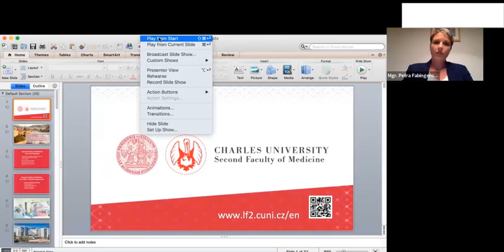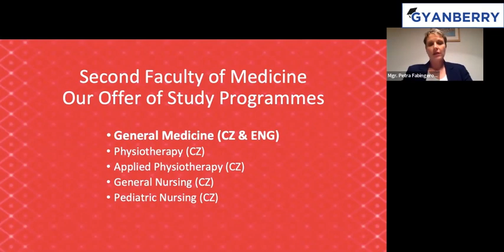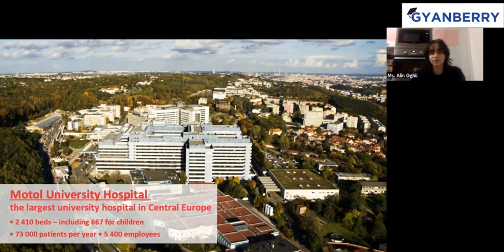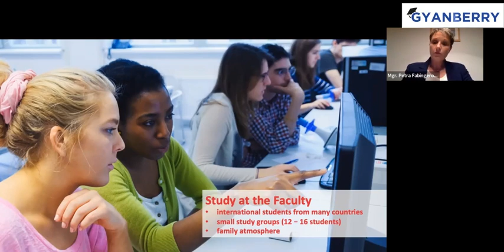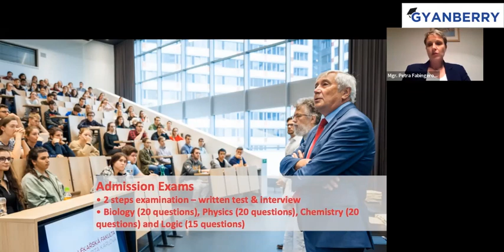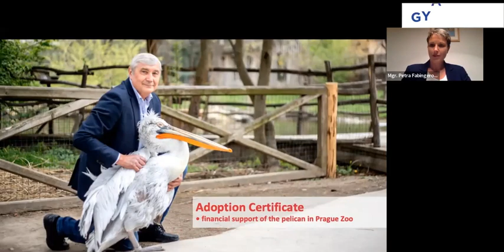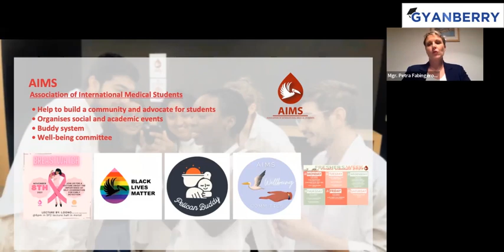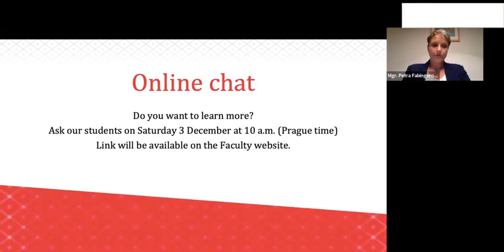Second Faculty of Medicine, Charles University- Exclusive webinar with Gyanberry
The Second Faculty of Medicine in Prague is a part of the prestigious Charles University. Its English-taught 6-year-long medicine program is accredited by the Medical Board of California and globally recognized. Hear from the international representative of the faculty about the admission details, tuition fees, student life, cost of living, etc while studying at the 2nd faculty. Also, know about the various facilities and excellent teaching+research options that this medical school offers.